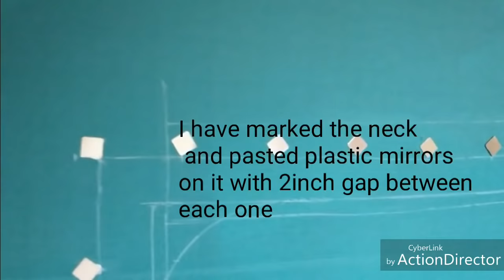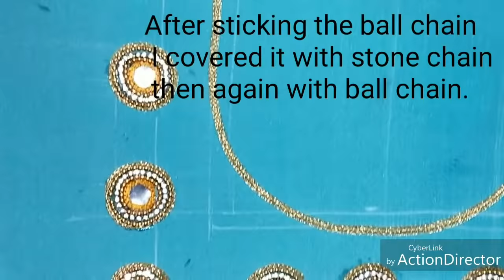Beautiful and Simple JHUMKA DESIGN TUTORIAL| MirrorAndBead work | Full Blouse Aari Embroidery work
How to do jimikki kammal design in bridal blouse
Simple way to Stitch Mirrors in bridal blouse
How to do Beautiful Bead work in Bridal blouse designs